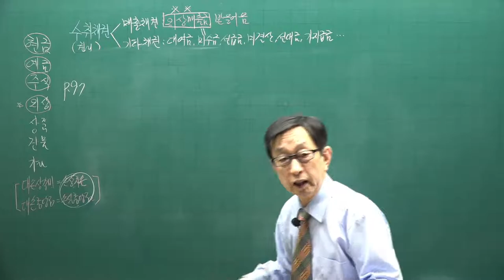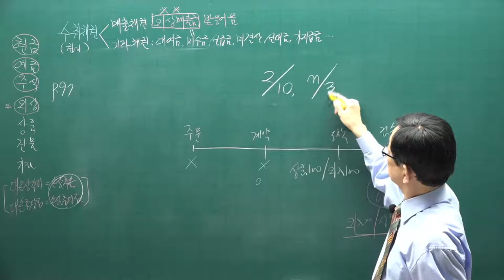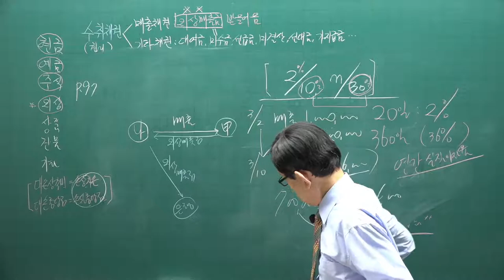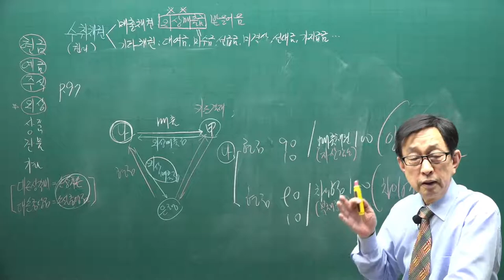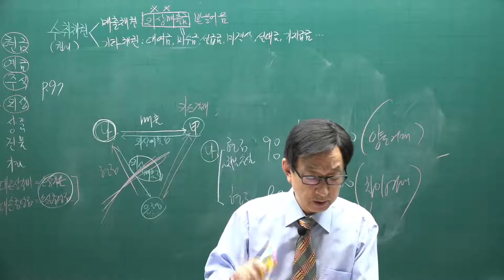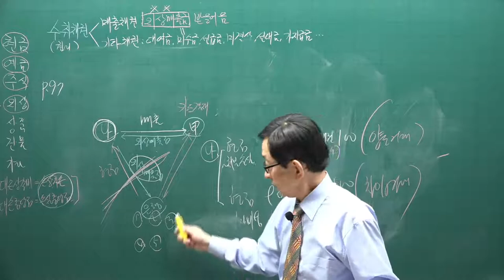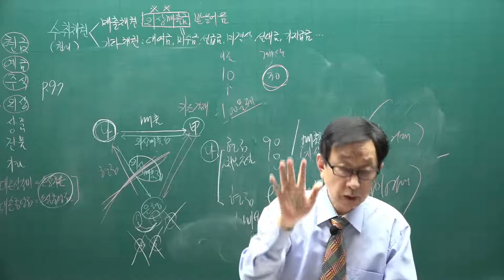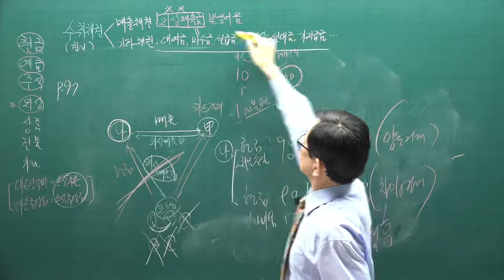[주전무] 2021년 주택관리사 회계원리 기본이론과정 12강